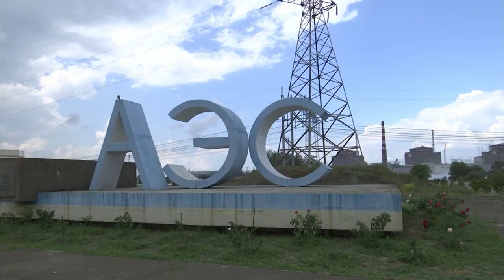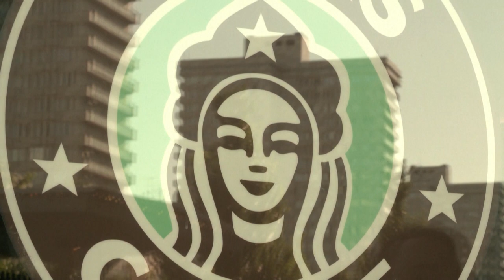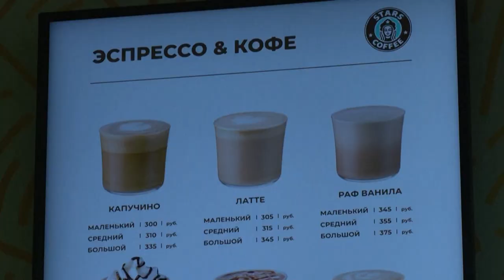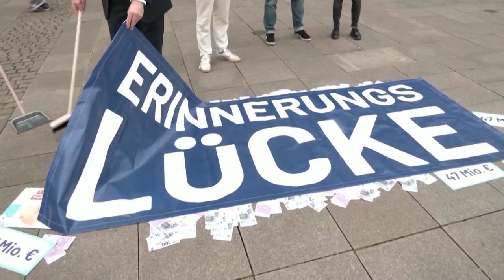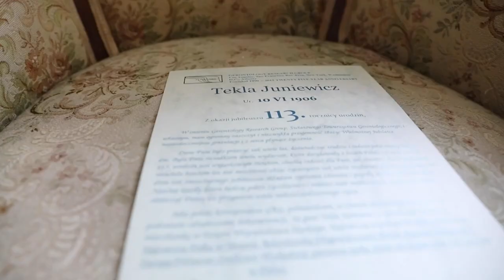POLAND DAILY NEWS- 08.19.22- Russia allocates huge resources to capture more territory in the Donbas